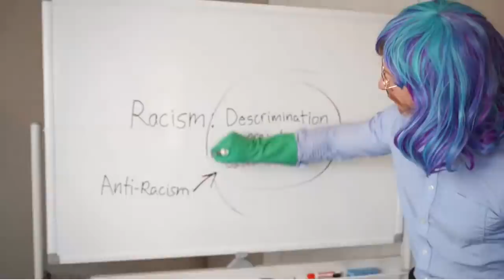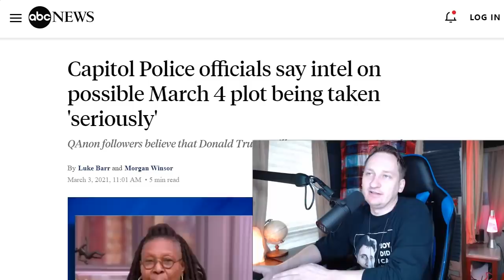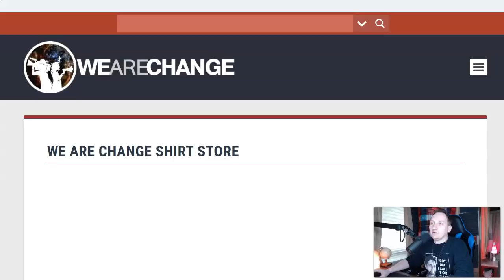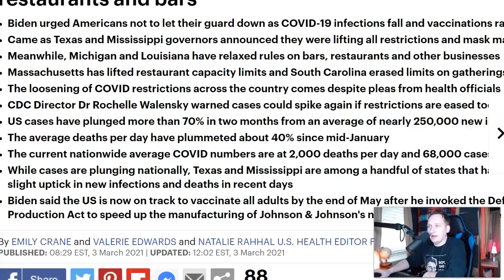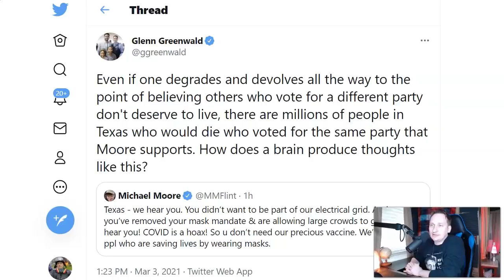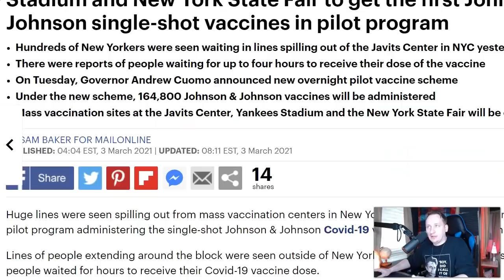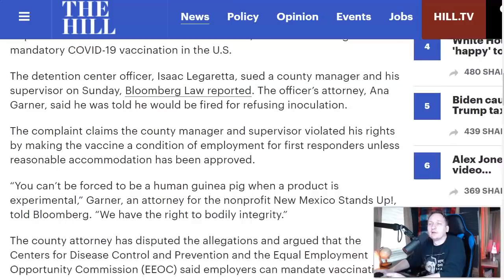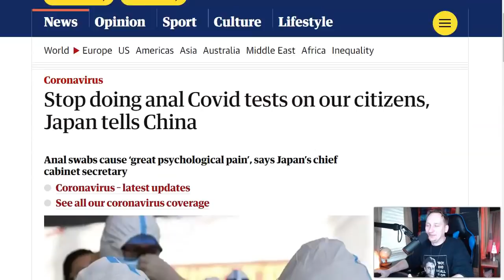Texas And Mississippi Just RUINED Their Plan!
In this video, we cover the showdown between Joe Biden's federal government and Texas and Mississippi. What's going to happen now that states are lifting restrictions?